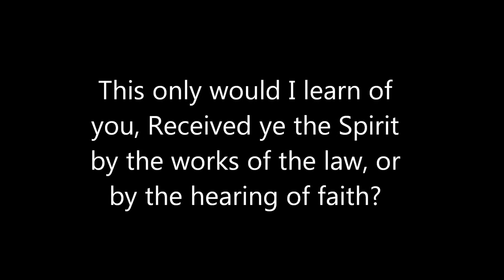My One Chance to Make it to the Big Leagues!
A story from my life relating to the Gospel of Jesus Christ.

I made one statement here that would need clarification.  The law will never be done away with, however, we find no freedom in Christ by keeping the law.  If we choose to put our trust in the keeping of the law, Christ shall be of no profit to us.